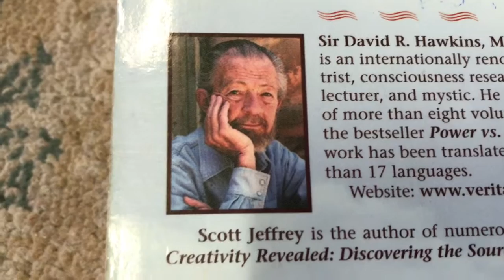Spiritual Consciousness Intro 1-B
Finding your way forward past negativity.
Entering into the positive perspective.